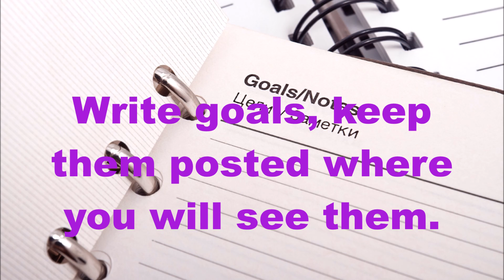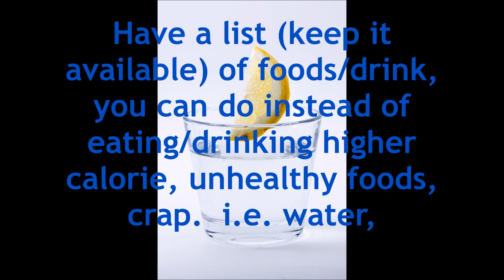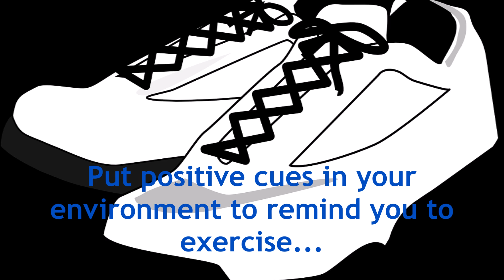5 Tools for Sustainable Healthy Weight Loss Success and Maintenance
Five tools for sustainable healthy weight loss success and maintenance.